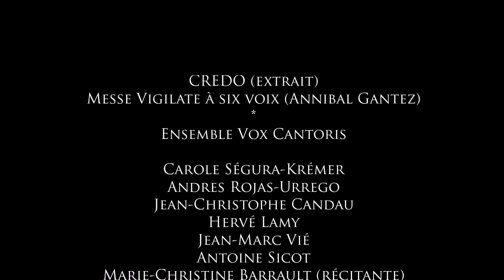Credo (extrait) - Messe Vigilate à 6 voix (1643)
Ensemble Vox Cantoris

L’épopée d’Annibal Gantez (Psalmus 2009)

« La Messe Vigilate témoigne de la science des compositeurs d’église transmise de génération en génération dans l’intimité des maîtrises. Une des toutes premières messes chantées au lutrin avec la reproduction du livre de chœur qui se trouve à la Bibliothèque Sainte Geneviève à Paris. »